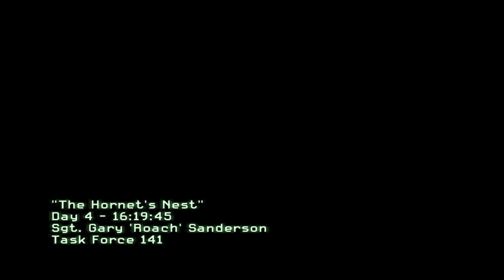The Hornet's Nest_Call of Duty Modern Warfare II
Call of Duty: Modern Warfare 2 is a 2009 first-person shooter game developed by Infinity Ward and published by Activision. It is the sixth installment in the Call of Duty series and the direct sequel to Call of Duty 4: Modern Warfare. It was released worldwide on November 10, 2009, for Windows, PlayStation 3, and Xbox 360. A separate version for the Nintendo DS, titled Modern Warfare: Mobilized, was also released on the same day. A version for OS X was developed by Aspyr and released in May 2014, and the Xbox 360 version was made backward compatible for the Xbox One in 2018.

The game's campaign follows Task Force 141, a multi-national special forces unit commanded by Captain Soap MacTavish as they hunt Vladimir Makarov, leader of the Russian Ultranationalist party, and United States Army Rangers from the 1st Ranger Battalion who are defending the Washington, D.C. area from a Russian invasion. The game's main playable characters are Sergeant Gary "Roach" Sanderson, of the 141, and Private James Ramirez, of the Army Rangers, with Captain MacTavish becoming playable later in the campaign. An expansive multiplayer mode is featured in the game, with several new features and modes that were not seen in its predecessor.

Modern Warfare 2 received universal acclaim, with praise for its campaign, multiplayer, and amount of content, although it received some criticism for its short length and a lack of innovation. Within 24 hours of release, the game sold approximately 4.7 million copies in North America and the United Kingdom. As of 2013, the game had sold 22.7 million copies. In addition to its release, a comic book series based on character Simon "Ghost" Riley was also produced, titled Modern Warfare 2: Ghost. Despite the game's success, it was subject to some controversies, with one surrounding a playable level that had the player carry out a terror attack on an airport. A sequel, Call of Duty: Modern Warfare 3, was released in 2011 and finishes the original Modern Warfare storyline. A remaster of the game's campaign, Call of Duty: Modern Warfare 2 Campaign Remastered, was released in March 2020 on the PlayStation 4 and on Windows and Xbox One in April 2020.